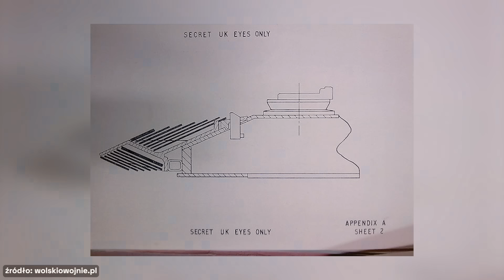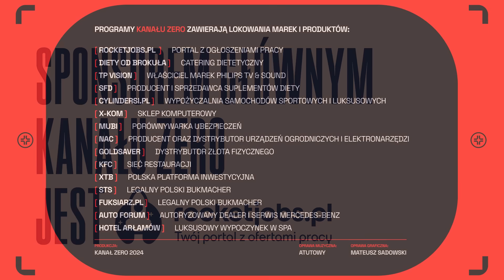MILITARNE ZERO #16: LEOPARD I ABRAMS - JAK ZIMNA WOJNA WPŁYNĘŁA NA KONSTRUKCJĘ CZOŁGÓW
W 16. odcinku "Militarnego Zera", Jarosław Wolski analizuje, dlaczego czołgi Leopard i Abrams mają specyficzne cechy konstrukcyjne. Wyjaśnia, dlaczego Abrams ma turbinę gazową, a Leopard pionowe ściany wieży, sięgając do historii zimnej wojny. Wolski porównuje też koncepcje ochrony załogi i budżetowe kompromisy. Na koniec podkreśla, jak polskie wojsko korzysta zarówno z Abramsów i Leopardów, co daje porównanie tych maszyn.

💸 Praca zdalna powyżej 20 000 zł. Sprawdź